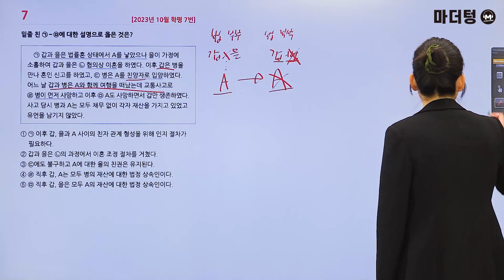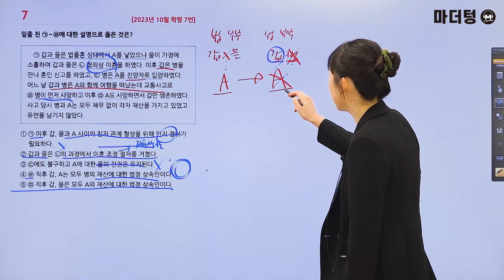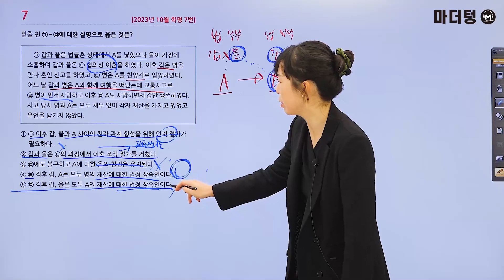마더텅 | 정치와 법 | 2023년 10월 학평 7번 (해설 : 유스티 선생님)